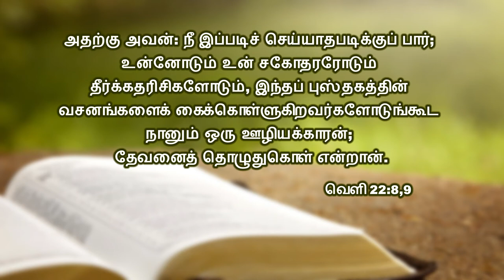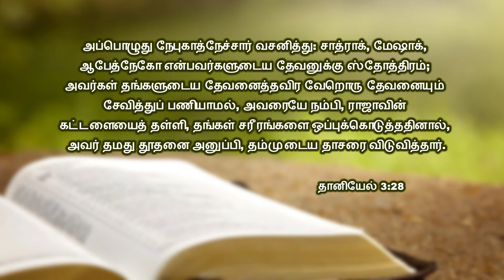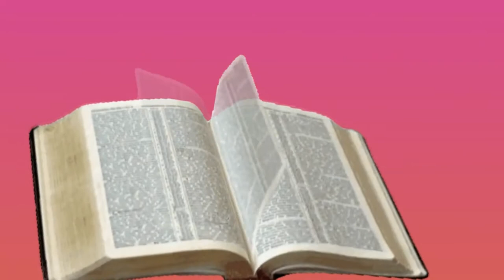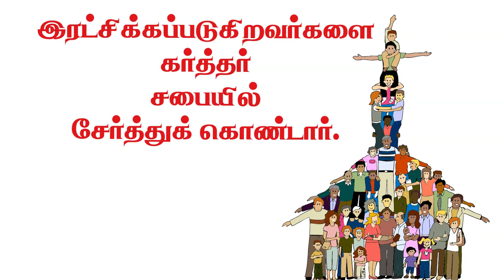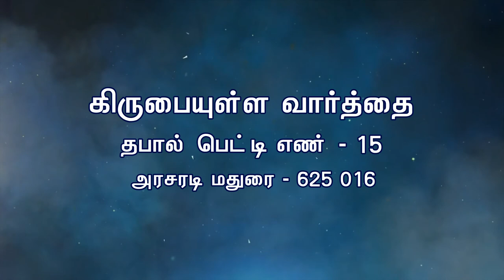கர்த்தருடைய நாளிலே நாம் தொழுகை செய்யும் முறை | Bro. Kinglsy Rajah | Church of Christ Arasaradi